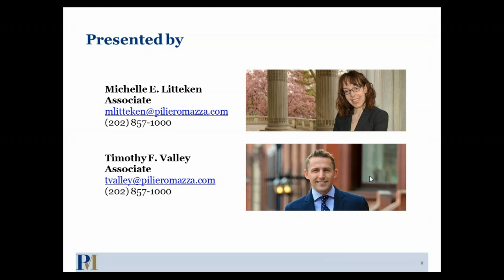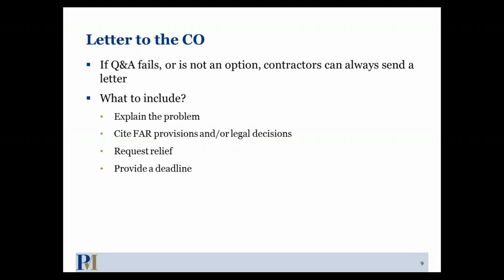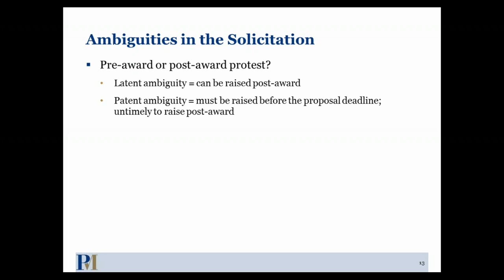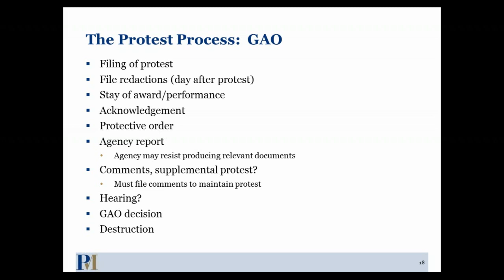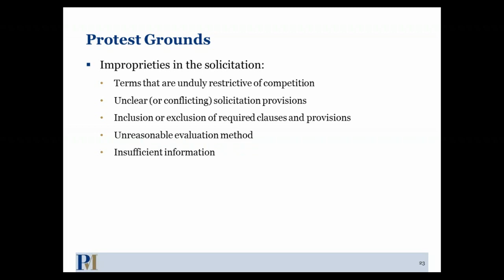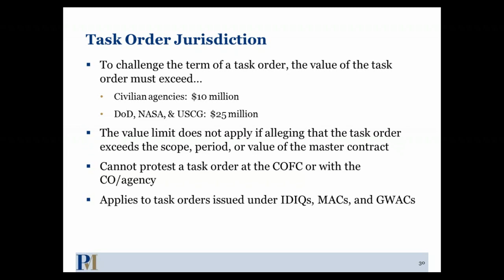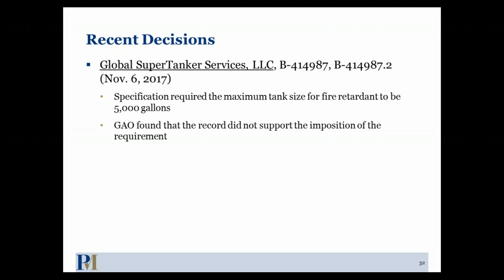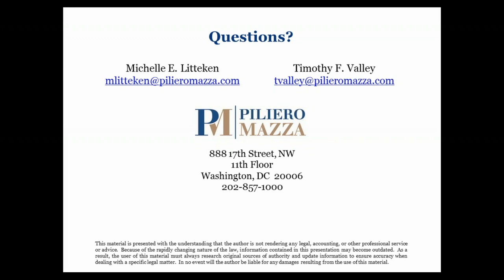Pre Award Protests - An Underutilized Tool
Drafting a proposal in response to a federal solicitation can be a challenging task. This process becomes even more difficult when the terms of the solicitation are ambiguous, restrictive, or simply incorrect. As a contractor, there are strategies you can employ to try to address these issues. One underutilized strategy is a pre-award protest challenging the terms of a solicitation.

When used correctly, a pre-award protest could result in changes to problematic solicitation terms and may provide offerors extra time to submit a proposal. Challenging an unreasonable solicitation pre-award is particularly important, as a post-award protest of a solicitation provision will usually be dismissed as untimely. For this reason and more, a pre-award protest is a tool that all government contractors should keep in mind while drafting proposals and reviewing solicitations.

This session explores key strategies, common protest grounds, and best practices for pre-award protests.